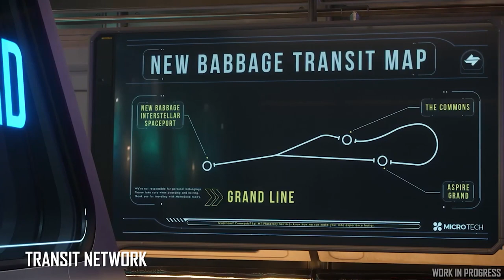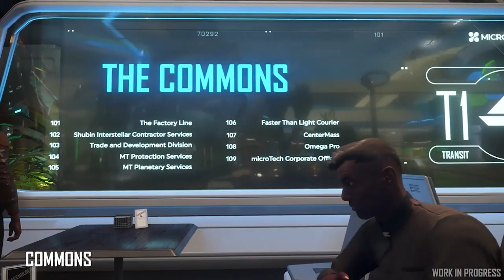Traduction [FR] INSIDE 37 : Dernier Inside avant la 3.9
Aujourd'hui sur StarCitizen : Dans ce nouvel épisode d'Inside, un petit tour du nouveau système d'accessoires pour les armes et un grand tour de New Babbage.

              ❤️Me soutenir :❤️

              👽Star citizen :👽

              📫Me suivre :📫

              🔊La musique de l'épisode :🔊
Lust For Love
Non Piu Andrai
Pachabelly